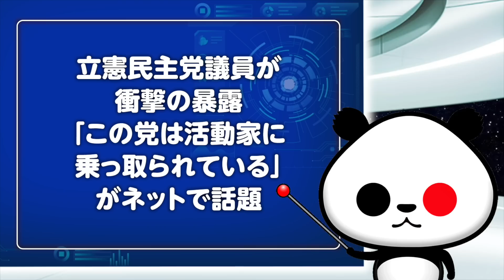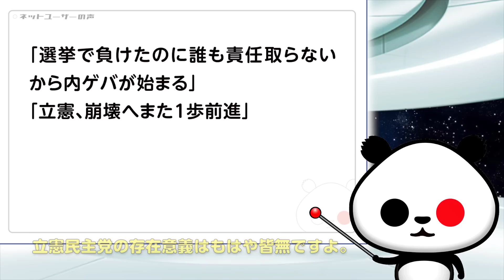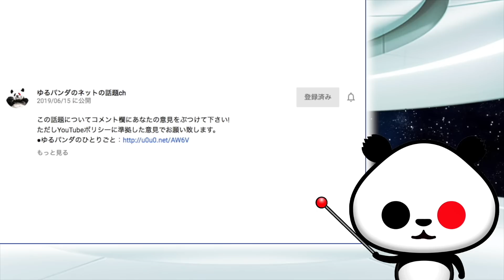立憲民主党議員が衝撃の暴露「この党は活動家に乗っ取られている」が話題